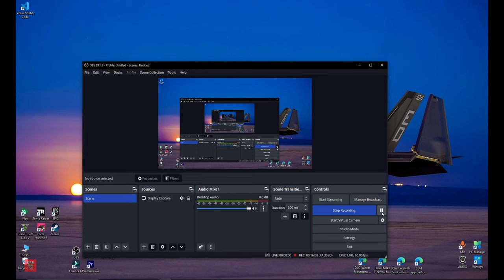The Long Stretch Mission Walkthrough GTA 5 GAMEPLAY PART - 19 [No Commentary] FHD+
The Long Stretch Mission Walkthrough | CER GAMING"

Description:
Embark on an immersive journey through the mean streets of Los Santos with our comprehensive GTA V mission walkthrough, focusing on the high-stakes action of "The Long Stretch":

Mission Overview:
In "The Long Stretch," Franklin, Lamar, and Stretch find themselves entangled in a web of deceit and danger as they confront rival gangs and internal conflicts. This mission serves as a pivotal moment in Franklin's journey, testing his loyalty and resolve in the criminal underworld. 🚗💥💼

Key Points:
Gang Rivalry:   Navigate through the treacherous territory of gang warfare as Franklin and his allies confront adversaries on their home turf.
Betrayal and Loyalty:   Explore the complex dynamics of loyalty and betrayal as allegiances are tested and loyalties questioned within the crew.
Strategic Planning:   Witness the crew's meticulous planning and execution as they devise strategies to outmaneuver their enemies and achieve their objectives.
High-Stakes Confrontations:   Experience heart-pounding action as the crew faces off against formidable foes in intense gunfights and car chases across the city.
Character Development:   Delve deeper into the personalities of Franklin, Lamar, and Stretch as they confront their own demons and navigate the morally ambiguous landscape of Los Santos.

Experience the pulse-pounding thrills and narrative depth of "The Long Stretch" as we guide you through every twist and turn of this gripping mission. 🎮🔥
"Welcome to CER GAMING! 🎮 Explore our library of exciting gameplay videos designed to enhance your content. Feel free to use them as background footage in your videos, adding a touch of gaming flair to your creations. While you're encouraged to use the content, please avoid direct copying and pasting. (Note: SHORTS are not copyright-free.) Thanks for being part of our gaming community, and I hope you thoroughly enjoy the videos! 🚀🎬"
TAG
gta 5
gta v stories video
gta new update
gta new character
gta 5 new gameplay
gta v youtube channel
gta v game now
gta v gameplay video
gta v game short
gta 5 today video
gta 5 today
pvp gta v
gta 5 full story ps5
gta 5 online
gta onlline youtube
gta 5 online update
gta online game
gta online solo
gta short video
gta v creative mode
grand theft auto online walkthrough